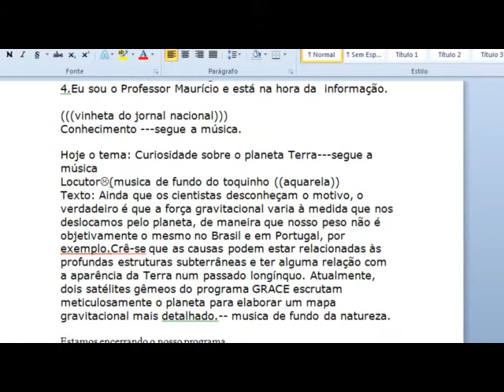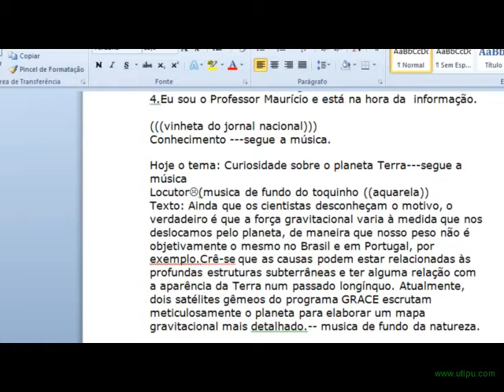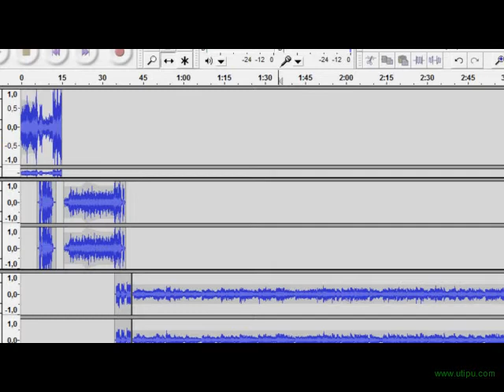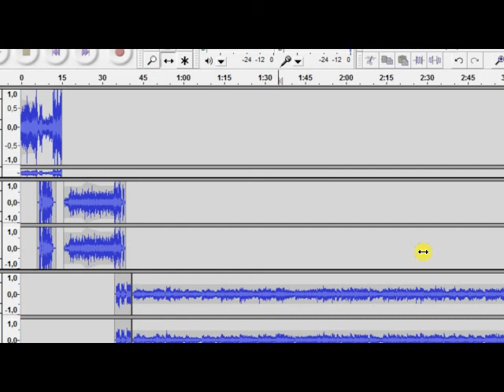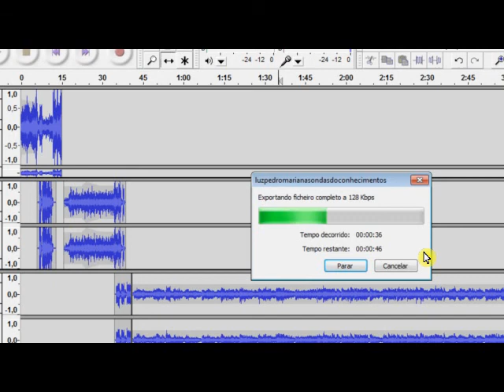Tutorial audacity parte3.FLV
Tutorial audacity